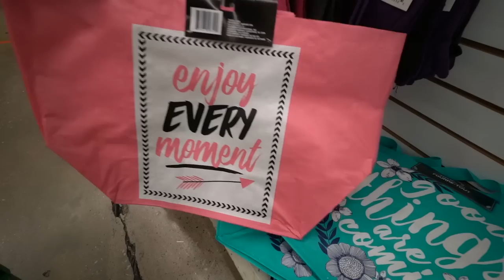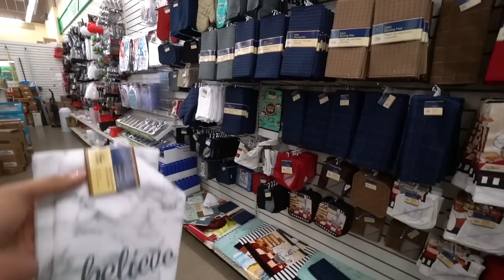I BOUGHT ONE THING FROM EACH AISLE AT DOLLAR TREE!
I spent WAYYY too much money at the DOLLAR STORE! I love doing no budget shopping spree videos! Shop with me to see all of the girly things!! I will also show you guys a haul and test out NEW products! If you are new I love finding cheap but quality clothes, makeup, shoes, jewlery, and so much more!

3550 N. Lakeline BLVD, STE. 170 #1423

MY FAVORITE AMAZON PRODUCTS:

Waist Trainer:

Pink house slippers:

Curtain Lights:

Bling sunglasses:

Ripped leggings:

Apple Watch Band:

Tye Dye Scrunchies:

Camera I use:

Pink camera case: